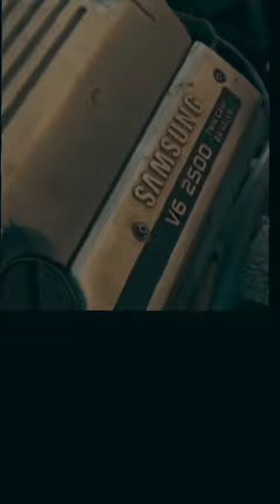Samsung 😶 ||sportscar||japanesecar|| car